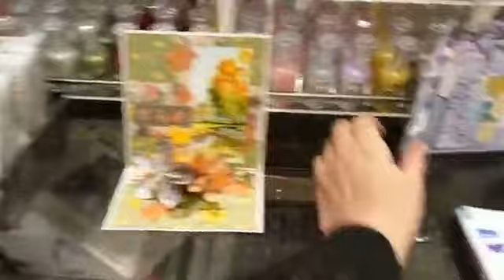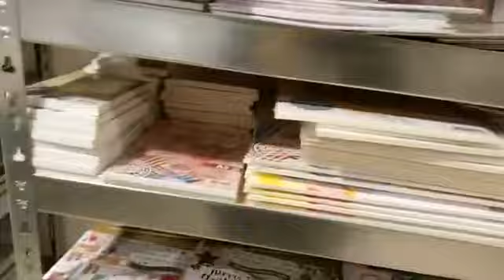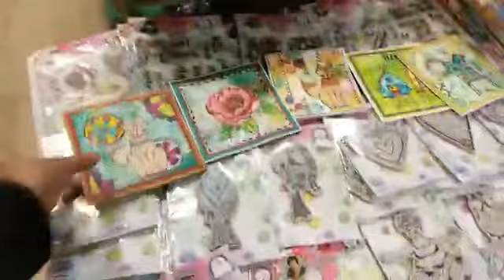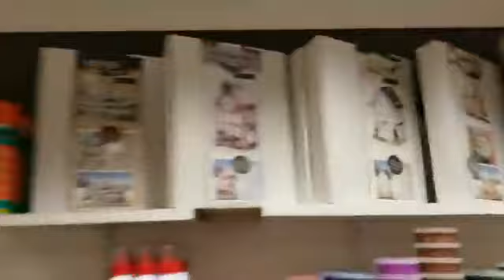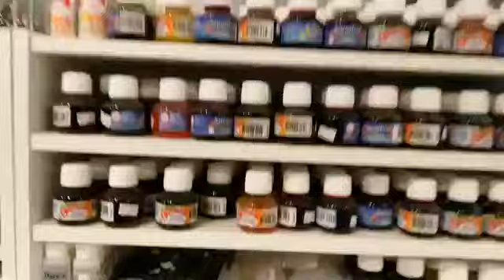Vlog 042-2018 (15 november)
Vandaag doen we weer eens een rondje door de winkel. Ik neem jullie mee van buiten naar binnen, en laat jullie alles zien!